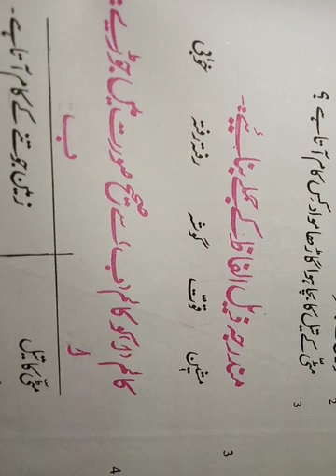Urdu 4th Topic: Mitti Ka Tael Part 3rd.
By T K Dhar.